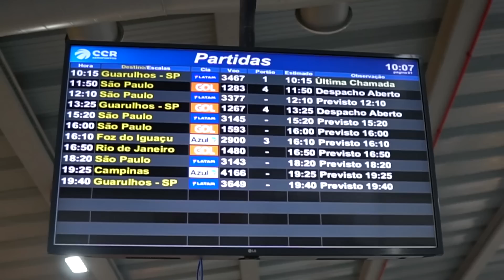VLOG - BASTIDORES DO MELHOR EVENTO DE JIU JITSU - BJJSTARS 8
Confira o nosso vlog do BJJStars 8, realizado em São Paulo, que contou com a atletas como Micael Galvão, Lucas Hulk, Leandro Lo, Fabricio Andrey, Gutemberg Pereira, Demian Maia, , entre vários outros atletas.

🧃 LUGAR CERTO PRA COMPRAR SUPLEMENTOS